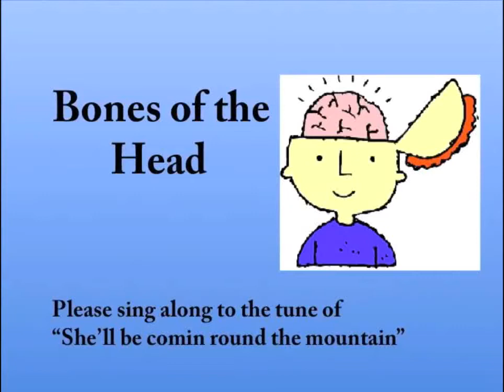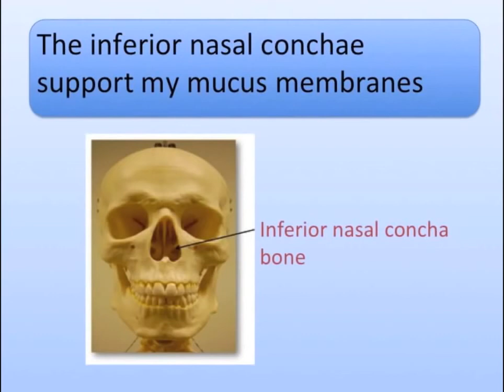THE SKELETAL SYSTEM: Bones of the Head & Face Song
Bones of the Head & Face Song

(Originally uploaded by 'learnthroughsong')